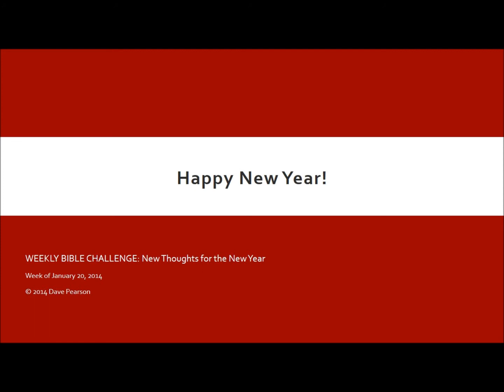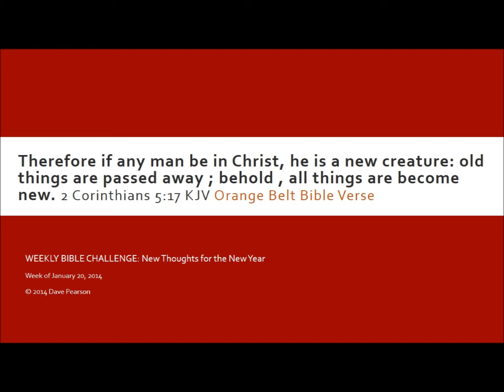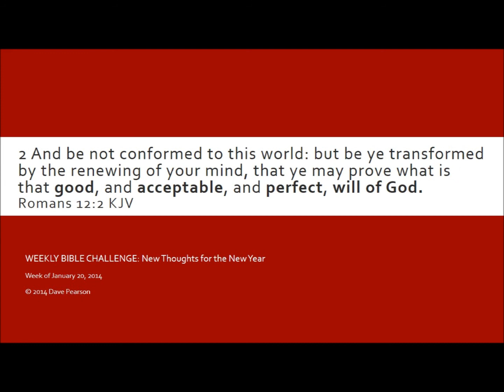Devotional: "New Thoughts for the New Year" (Jan. 20, 2014)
Master's Martial Arts Academy
Pastor Dave Pearson / Karate Dave
Week of January 20, 2014
"New Thoughts for the New Year"